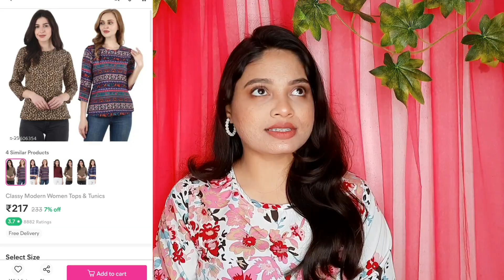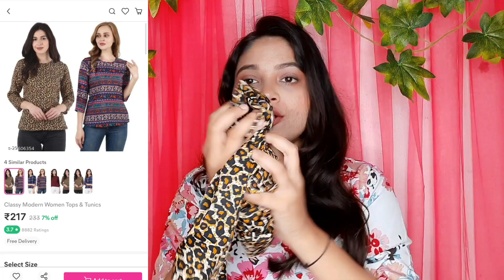Meesho Tops Haul Under Rs.260 | Best Meesho Tops | C3 World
Welcome To C3 World...!

Hello Guys! I'm Saptami Banerjee. Toh Aajke ami niye esechhi aro ekta Meesho Haul". "Meesho Tops Haul Under Rs.260". Protyek ta top e khub sundor hoyeche. Ami sure toader ei top gulo valo lagbei. Niche sob tops er price and codes diye dilam, tomader jodi valo lage  then kinte paro. To video ta puro dekhbe. Aar jodi video ta valo lage tahole obossoi LIKE korbe, COMMENT korbe.

Note : Videote dekhano tops er price change hote pare karon egulo besh kichu din aage kena hoyechilo.

Other Meesho Hauls :-

Meesho Tops Codes & Prices:-

1st Top : S-10763260 (Rs.153)

2nd & 3rd Top : S-29606354 (Rs.229)

4th Top : S-37942022 (Rs.197)

5th Top : S-68618655 (Rs.257)

Aap mere channel pe aur bhi bohot sare awesome videos dekh sakte hai.

Bridal Makeup Tutorial : Bridal Makeup Tutorial

I Went To Didi No. 1 😍😋 | Didi No. 1 Special Vlog With Rachna Banerjee| Bengali Reality Game Show